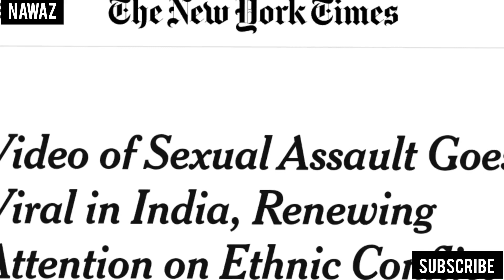Manipur Still 🔥🥹| Explain | Tamil | Nawaz | Black Squad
This Video Is About In Manipur 3 to 4 days Ago Gang Raped Happen In Manipur And I'll Explain About That So If You Want To Support Manipur Just Watch ,Share And Show Your Support ❤️